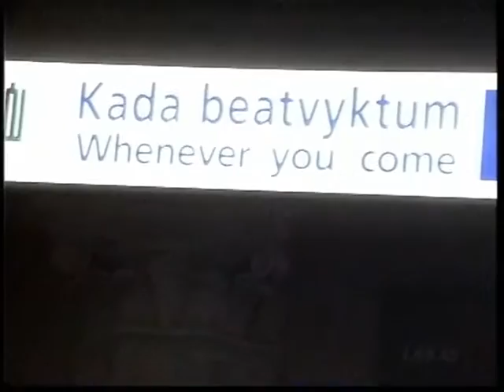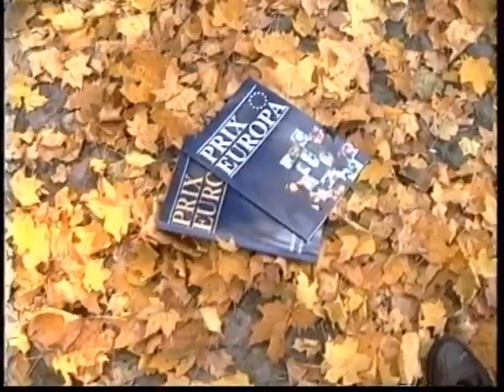D. f."Kino režisierius Algimantas Puipa" 1996 m. iš ciklo "Menininkų portretai"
D. f."Kino režisierius Algimantas Puipa"
Autoriai Juozas Matonis, Vytautas Damaševičius